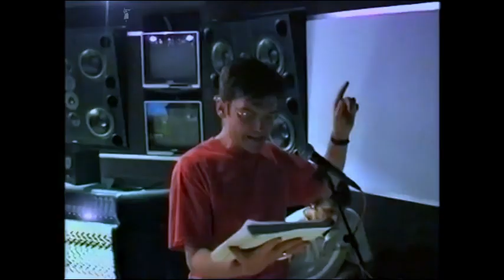Talk To The Animals (Doctor Dolittle , 1998) - Phillip Schofield, Julie Andrews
Talk To The Animals (1998) - Phillip Schofield, Julie Andrews

About a year after Julie underwent an operation to remove striations, Julie was still full of hope to recover her singing voice and took on the role as "Polynesia, the Parrot" in Leslie Bricusse's stage version of Doctor Dolittle.